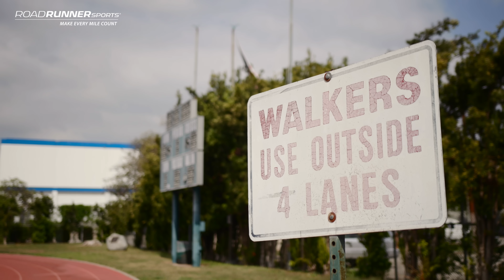Starting an Unexpected Running Crew Helped Him Accomplish New Heights: Make Every Mile Count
"Running has just completely changed my life." How starting a running group helped Marvin Garcia make every mile count.

Over the past couple of months, we've shared stories about incredible individuals who make every mile count. This week we're sharing Marvin Garcia's story. Marvin proves that making every mile count isn't just about individual performance—it's also about elevating those around you.

Marvin first turned to running as a way to lose weight. After he lost more than 60 pounds, he didn't stop there. He wanted to introduce running to others so it could change their lives as it did for him. With this inspiration, he started the Good Vibes Track Club. Marvin has built an incredible community. "We've become family," he says. "We built something that'll hopefully last forever." In fact, their motto is "We are all we need." This expresses their shared feeling that they can accomplish anything with each other.

This story is a part of our Make Every Mile Count series to inspire, excite, and ignite our running community. Want to be featured?